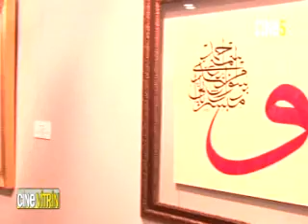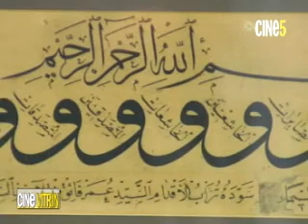KÜÇÜKÇEKMECE ETKİNLİKLER YNİ